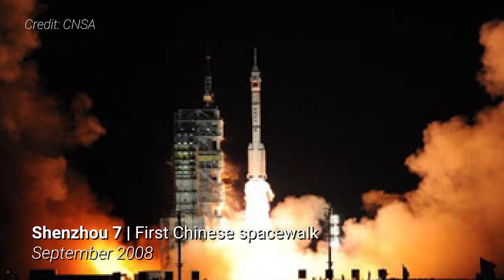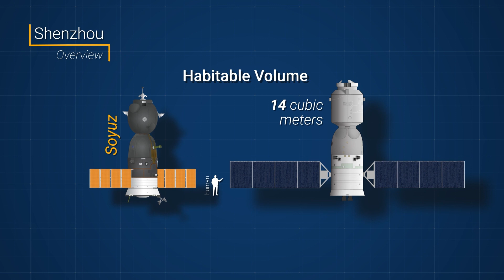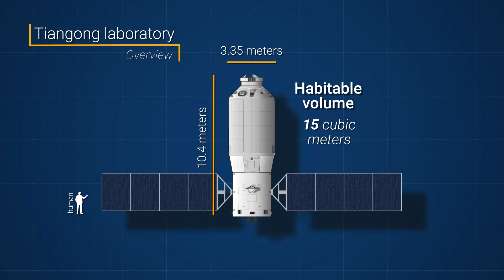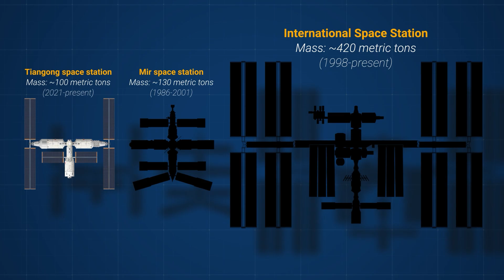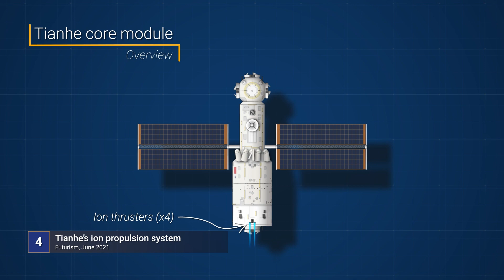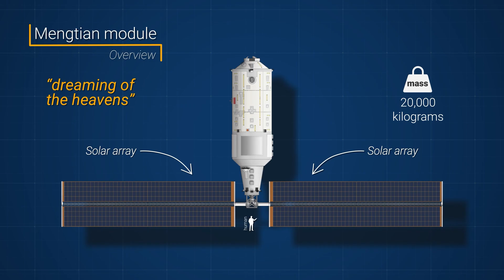Building China’s large TIANGONG space station | SpaceByte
What is China’s Tiangong space station?

China has begun building its multi-modular Tiangong space station and recently sent its first three-person long-duration crew to the fledgling outpost.

That means there are currently two occupied destinations in low Earth orbit and 10 people in space, including seven at the International Space Station.

Tiangong is the 12th occupied space station in human history and the third multi-modular orbiting laboratory after Mir and the ISS.

However, it’s taken China decades to get to this point. I’m going to briefly go over the country’s human spaceflight ambitions and how Tiangong fits into the overall plans for the Chinese space program.

MORE CONTENT!!

GEAR/SOFTWARE USED:
+ Adobe Creative Cloud
+ Adobe CC Student & Teacher Edition

FOOTNOTES

4.  Tianhe’s ion propulsion system